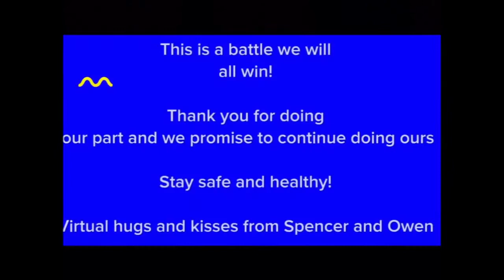Jeon's Taekwondo Family Video